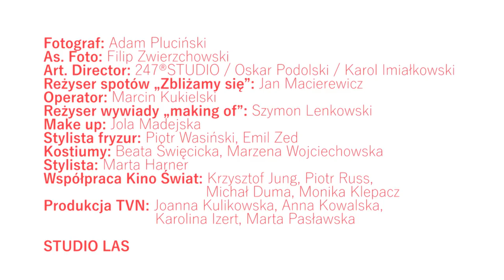ZOBACZCIE JAK SIĘ ZBLIŻAJĄ! Kulisy sesji zdjęciowej do plakatu LISTÓW DO M. 3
"Listy do M. 3" - w kinach od 10 listopada.
FOTOGRAF: ADAM PLUCIŃSKI
AS. FOTO: FILIP ZWIERZCHOWSKI
ART DIRECTION: 247®STUDIO / OSKAR PODOLSKI / KAROL IMIAŁKOWSKI
REŻYSER SPOTY „ZBLIŻAMY SIĘ”: JAN MACIEREWICZ
OPERATOR: MARCIN KUKIELSKI
REŻYSER WYWIADY „MAKING OF”: SZYMON LENKOWSKI
MAKE UP: JOLA MADEJSKA
STYLISTA FRYZUR: PIOTR WASIŃSKI, EMIL ZED
KOSTIUMY: BEATA ŚWIĘCICKA, MARZENA WOJCIECHOWSKA
STYLISTA: MARTA HARNER
WSPÓŁPRACA KINO ŚWIAT: KRZYSZTOF JUNG, PIOTR RUSS, MICHAŁ DUMA, MONIKA KLEPACZ
PRODUKCJA TVN: JOANNA KULIKOWSKA, ANNA KOWALSKA, KAROLINA IZERT, MARTA PASŁAWSKA

STUDIO LAS
Bohaterowie przeboju kinowego Listy do M. i Listy do M.2 powracają! Listy do M. 3 to komedia romantyczno-świąteczna, której akcja dzieje się w dniu Wigilii Świąt Bożego Narodzenia. Do obsady dołączyli: Magdalena Różczka, Borys Szyc, Danuta Stenka, Iza Kuna, Filip Pławiak, Katarzyna Zawadzka, Andrzej Grabowski, Zbigniew Zamachowski, Stanisława Celińska, Marcin Kwaśny i Grażyna Szapołowska. Na ekranie zobaczymy ponownie m.in. Wojciecha Malajkata, Agnieszkę Dygant, Piotra Adamczyka oraz Tomasza Karolaka jako niegrzecznego Mikołaja Mela. Reżyserem filmu jest Tomasz Konecki, twórca takich hitów jak Lejdis i Testosteron. Listy do M. 3 znajdzie się w kinach w całej Polsce już 10 listopada tego roku. Producentem jest TVN, dystrybutorem Kino Świat.

Gwiazdorska obsada, wysokobudżetowa realizacja filmowa, humor, wzruszenia, przebojowa muzyka oraz bohaterowie, których nie da się nie lubić. Listy do M. 3 opowie historię kilku osób, którym w jeden magiczny dzień przydarzają się wyjątkowe chwile. Bohaterowie przekonają się o potędze miłości, rodziny, wybaczenia i wiary w to, że ten niezwykły świąteczny czas pełen jest niespodzianek.

Film Listy do M. 3 powstaje na podstawie scenariusza Marcina Baczyńskiego i Mariusza Kuczewskiego. Reżyserem jest Tomasz Konecki, autorem zdjęć Marian Prokop. W gronie twórców znalazły się także kostiumograf Dorota Roqueplo oraz scenografka Joanna Kaczyńska. Kierownikiem produkcji jest Przemysław Malec, producentką tytułu jest Marta Grela-Gorostiza.

Listy do M. to cykl komedii produkcji TVN, świątecznych w klimacie i pełnych gwiazd, które podbiły serca widzów i znalazły się w czołówce najchętniej oglądanych polskich produkcji ostatnich lat. Pierwszą część filmu Listy do M., w kinach w 2011 roku obejrzało ponad 2,5 miliona Polaków, a Listy do M.2 w 2015 roku zdobyły blisko 3 milionową publiczność.